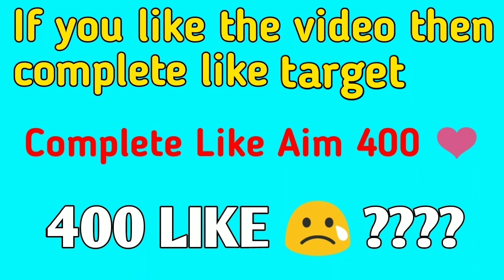Tonight Update Of Free Fire || Free Fire 12am Update || FF New Event In Free Fire Tonight Update